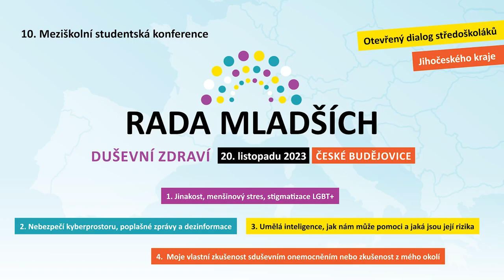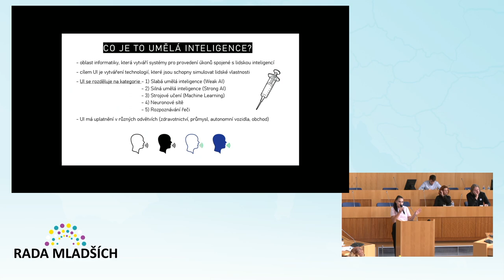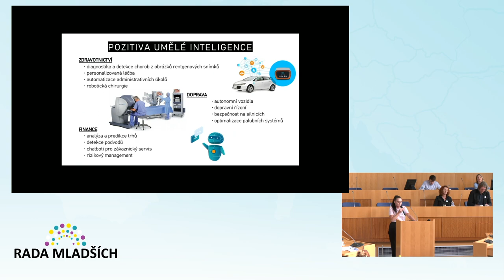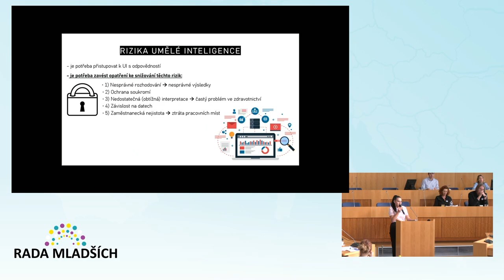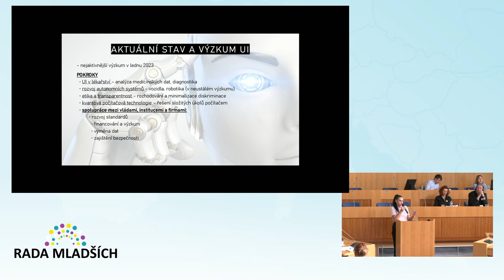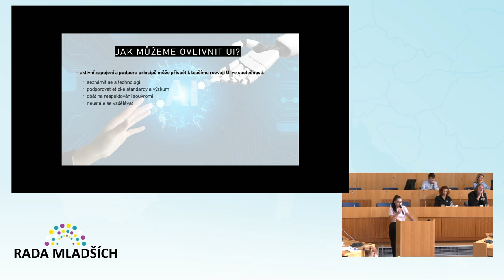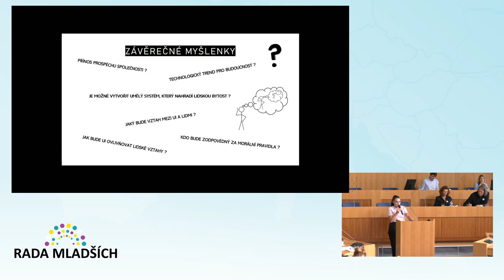Rada mladších 20.11.2023 České Budějovice, Střední škola spojů a informatiky Tábor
Umělá inteligence,  jak nám může pomoci a jaká jsou její rizika